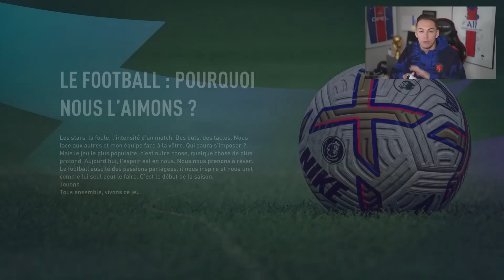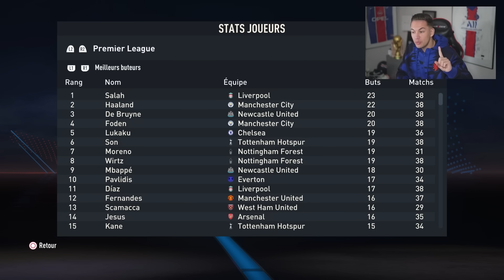LA FULL TOTY EN CARRIÈRE ! (PREMIERE LEAGUE)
JE JOUE UNE CARRIERE AVEC L'ÉQUIPE TOTY !